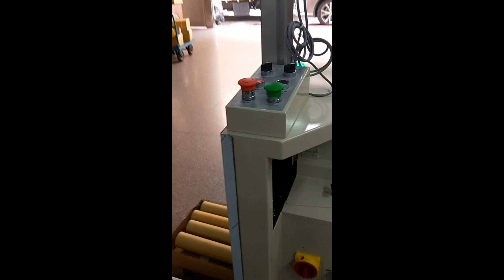TP 201 Strapping